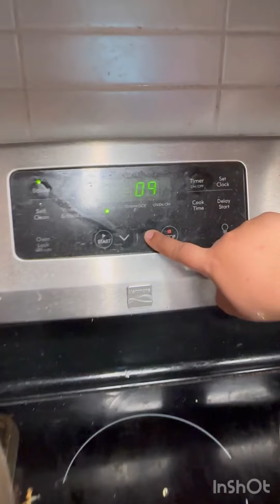Pistachio and cranberry orange biscotti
List of ingredients:

Flour 1 cup+ 3/4 cup
Almond flour 1/2cup
Unsalted butter half cup
Eggs 2
Vanilla essence 1tea spoon.
Pistachio chopped 1/2 cup
Cranberry 1/2 cups.
Cream 2 tsp

Beat butter ,sugar and eggs until light and fluffy, then add the pistachio cranberries and orange zest and then the flour mixture.

Divide the dough in half and place both portions on the baking tray and shape them flat and oval with ur hands.
Bake the logs for 30 minutes, on 350 F then take them out and transfer it on the cutting board.
Cut each log into slices and bake again until lightly brown on both sides.
 Let the Biscotti cool on a wire rack.